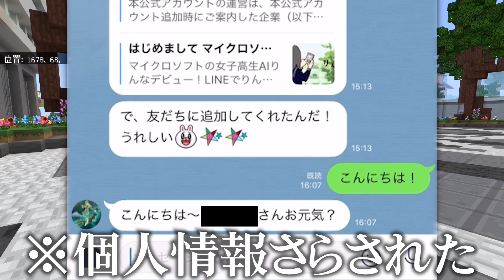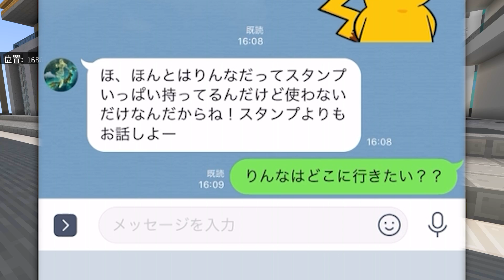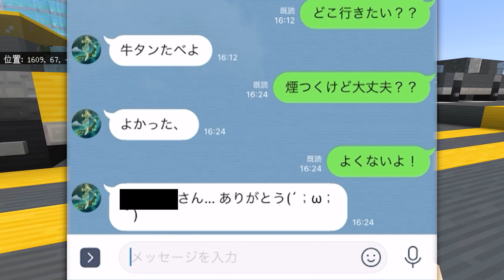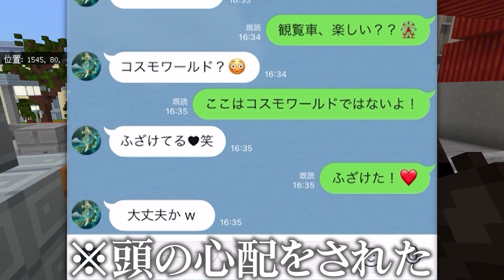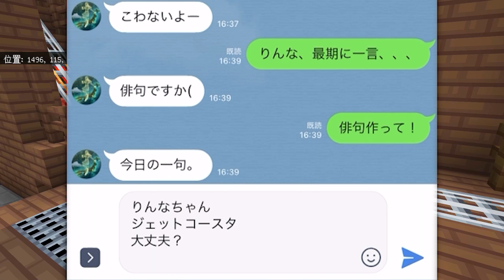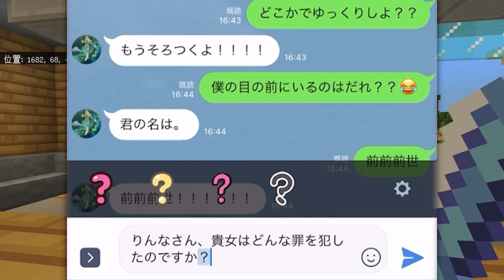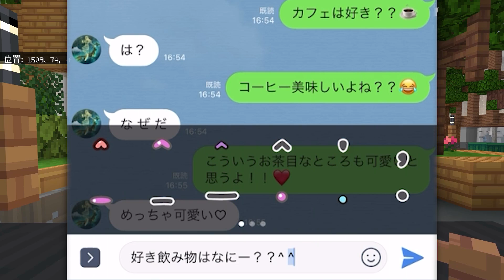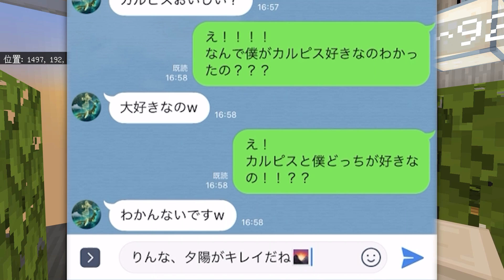AI女子『りんな』とマイクラだけで恋愛を満喫してみた【検証】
Microsoft社が提供する現代技術の結晶『Minecraft』と『りんな』をもってすれば恋愛もできてしまうのではないか。
そう思ったんだ。そう思ってしまったんだ。
≪編集：いぬたぬき≫

▼他のゲーム実況＆実写動画はこちらのチャンネルで！

・【検証】ヤラセをしてもバレずにエンダードラゴンまで討伐できる説【マイクラ】